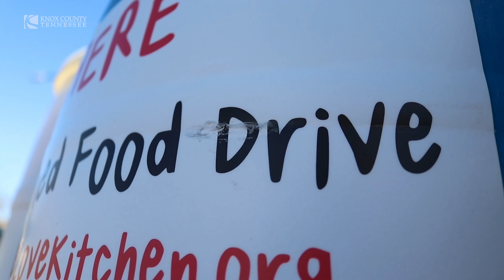The Love Kitchen receives donations collected from Holiday Festival of Lights.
Knox County Mayor Glenn Jacobs along with the Knox County Parks & Recreation Department, delivered the canned goods and a check for the funds collected during the recent Holiday Festival of Lights at the Cove to the Love Kitchen.

This year’s event turned out to be quite the success, raising $7,272.25, and enough non-perishable food items to fill roughly 11.5 large barrels. The 23rd annual event ran almost the entire month of December and concluded Sunday, Jan. 2. Next year the plan is to be cash-free.

Each year, Knox County donates the money and food collected from the festival of lights to the Love Kitchen, which provides meals, clothing, and emergency food packages for the homebound, homeless, and unemployed.

Last year, the Love Kitchen celebrated its 35th anniversary of a charitable movement that started in a small church on Valentine’s Day in 1986 when twin sisters Helen Ashe and Ellen Turner served 22 meals to those in need. The two would go on to work tirelessly, feeding Knoxville’s homeless and homebound. The Love Kitchen’s all-volunteer team now serves more than 3,000 meals a week and delivers more than 80 percent of those meals to the elderly, disabled, and homebound.

Sadly, Ellen Turner passed away in April 2015 and Helen Ashe in February 2018.